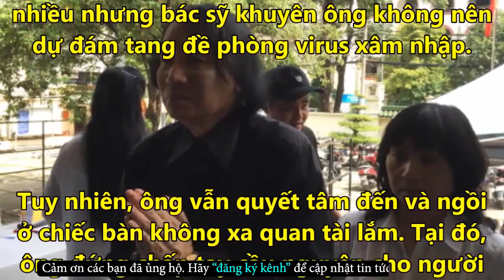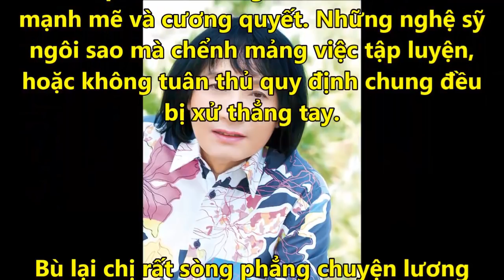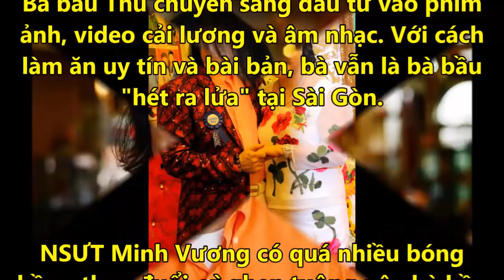NSƯT Minh Vương Đau Đớn Khi Phải Tiễn Biệt Người Vợ Ông Yêu Say Đắm - Tin Tức Online Mới Nhất